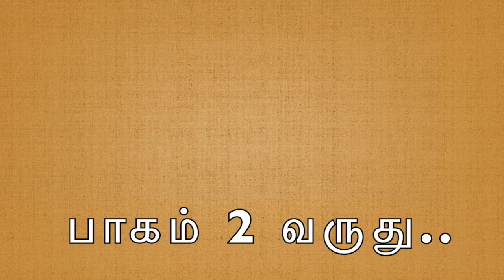என் வாழ்க்கையில் பெண்கள் Part - 1 .. Women in my life part 1